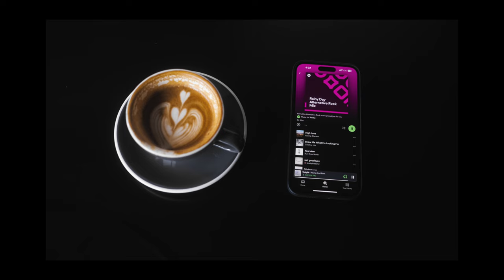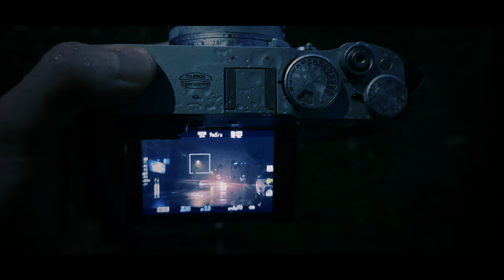A Day of Rain Photography in Seoul [Fuji X100V]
I went out for one day of rain photography in Seoul with my Fujifilm x100v. First vlog in a series I'll plan to do this year. Video was produced entirely on the x100v and my iPhone, it should be easy to tell which was with which.